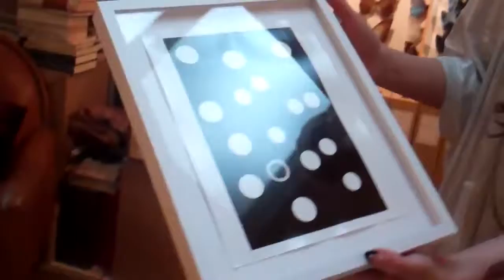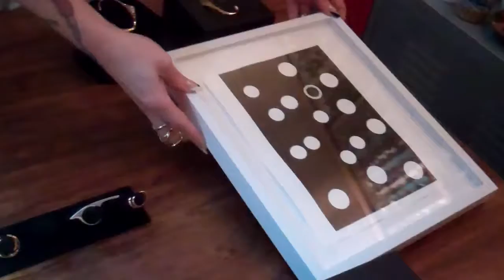Jules aka Bijules